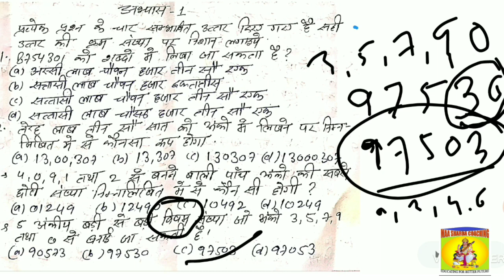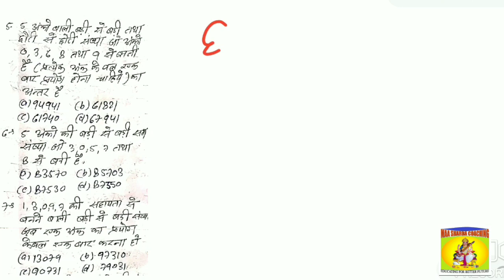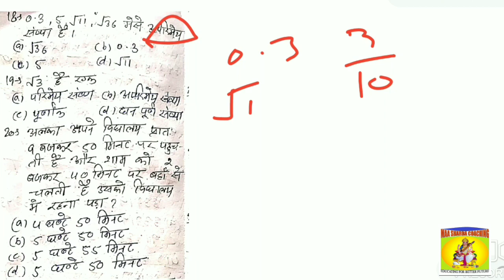Number System | संख्या प्रणाली | Navodaya | Jnvst | 6398381512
इस video मे जानकारी दी गयी है कि कैसे आपको हमारी app classes से जुडना हैं

Test कैसे देना है app मे

Home work कैसे जमा करना है

Join our app classes everyday at 5. 15 PM  (  free )

You have been invited by Maa Sharda Coaching to join classroom Navodaya Vidyalaya Entrance Exam Class 6th

Subject: Mathematics , Reasioning , English/Hindi

Join whatsapp group for update